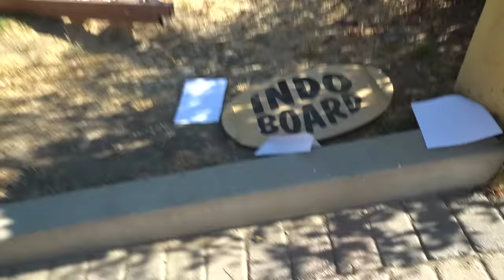I Built The Worlds TALLEST Bed in my Front Yard!